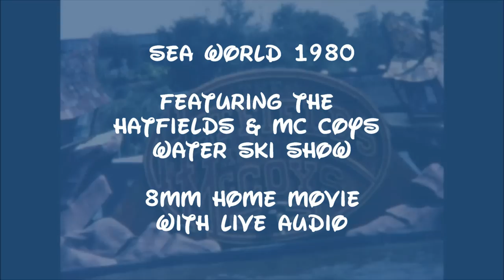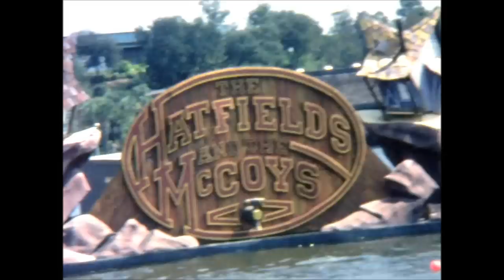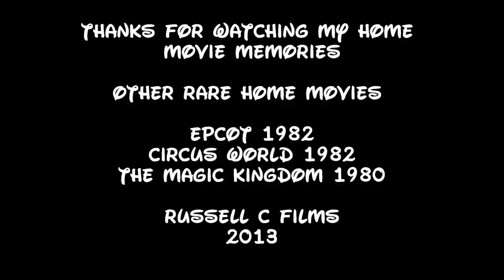Sea World Florida 1980 Hatfields and McCoys Water Ski Show Rare Home Movie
This is An Extract from my First Holiday to Florida in 1980. We are at Sea World  featuring The Hatfield & McCoys Water-Ski Show. All with Live Audio Very Rare Long before Videos.
Shot with a super 8mm sound camera.
Other home movies Walt Disney World 1980, EPCOT and Circus World 1982.